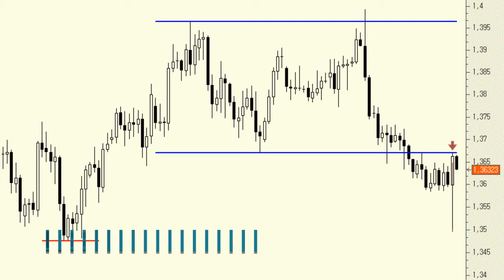EUR/USD technical analysis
Traders have been accustomed to seeing strong price swings on the EUR/USD every time there is an ECB monetary policy meeting. The interesting thing is that yesterday we saw a bit of everything.

Following the initial rate cut decision, there was a sudden drop that eventually set a low at 1.3501 while everyone was expecting a rebound.

Later in the day, the euro began to recover and closed at an intraday high near 1.3670, exactly at a primary resistance level. All this happened in just one day.

Yesterday's bullish candlestick is a very strong signal, which anticipates a bullish continuation under normal conditions. However, caution is advised because the currency pair is still in a reaction phase.